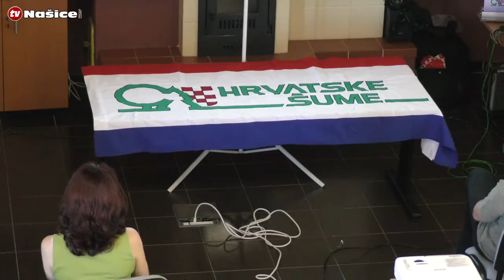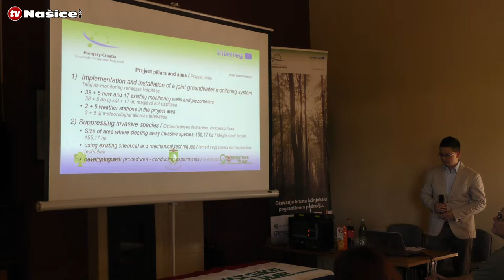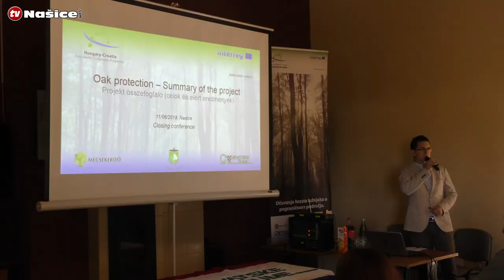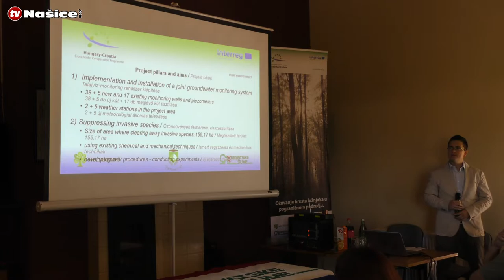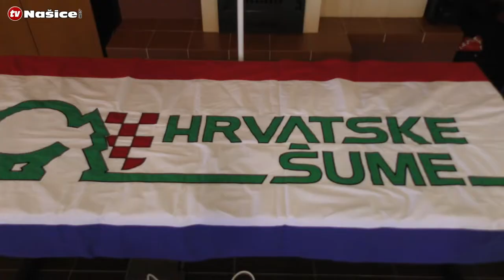Prekogranični projekt zaštite hrasta lužnjaka „Oak protection”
U Rasadniku Gajić održana je završna konferencija zajedničkog projekta Hrvatskih šuma d.o.o. Zagreb, Uprave šuma Podružnica Našice i Mecsekerdő Zrt. Pécs. Projekt pod nazivom “Zaštita hrasta lužnjaka u pograničnom području” (Oak protection) ukupne vrijednosti 650 tisuća eura financiran je iz sredstava Prekograničnog programa Hrvatska - Mađarska. Projekt je trebao trajati 20 mjeseci, no zbog dodatnih istraživanja produžen je za još 2 mjeseca.